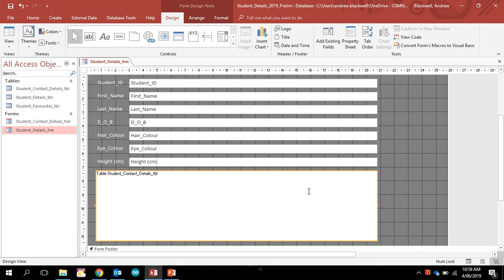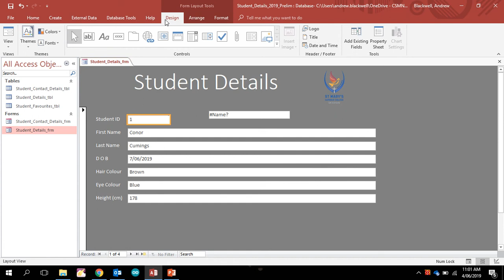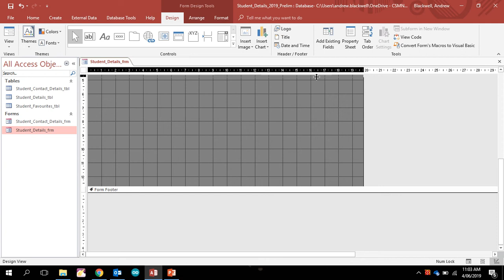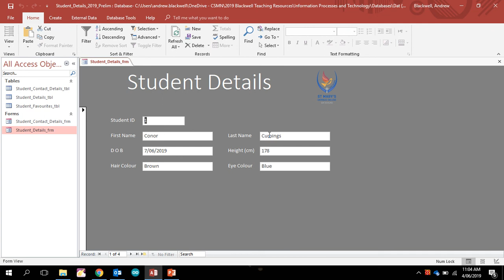Database Tutorial 10 Form Design View Part 2